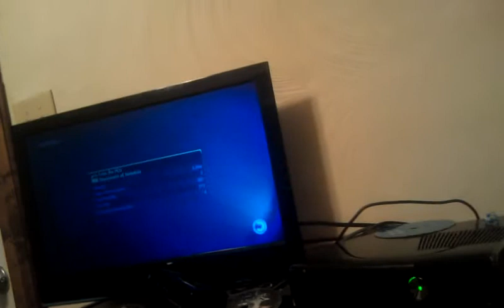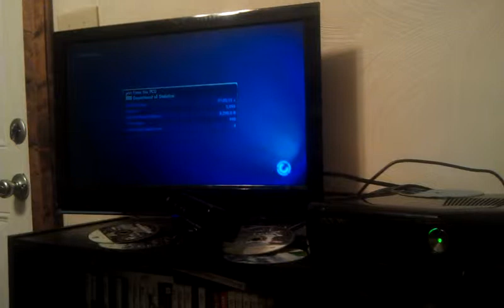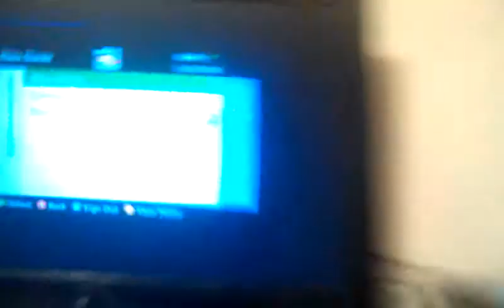Skate 3 montage